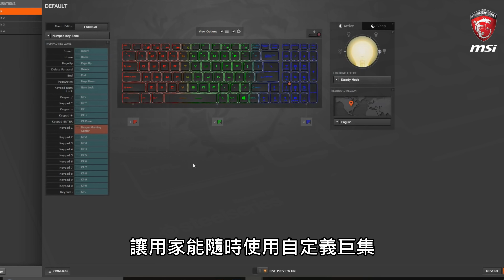內建 GTX 1060 獨顯 圖像效能爆升 MSI Dominator GT62VR 筆電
MSI 近年推出多款專為 Gaming 設計的行電腦，日前推出一款率先配載最新 GTX 1060 繪圖卡的 MSI Dominator GT62VR 筆電，整體散發濃厚電競味道，內建配備強悍，並以 Intel Skylake i7 處理、 16GB DDR4 RAM 及 M.2 256 GB SSD 優化效能，值得遊戲玩家或專業工作者留意。